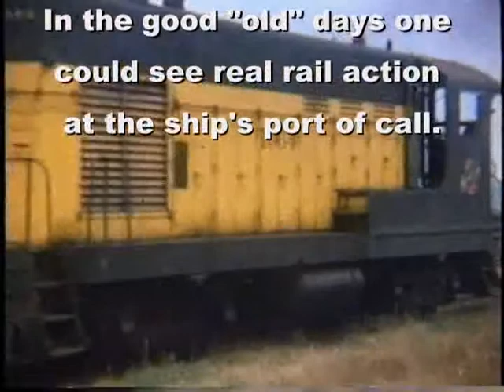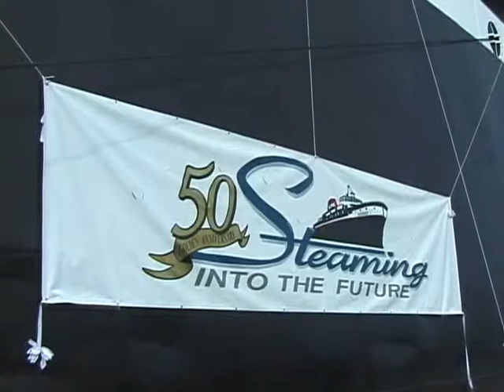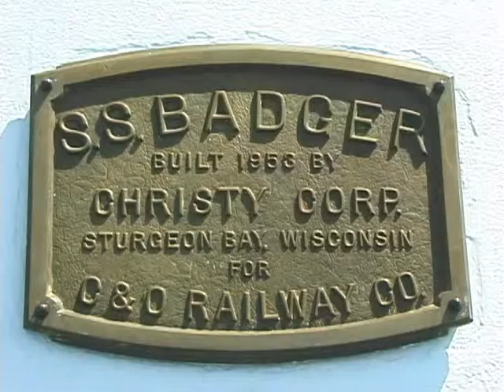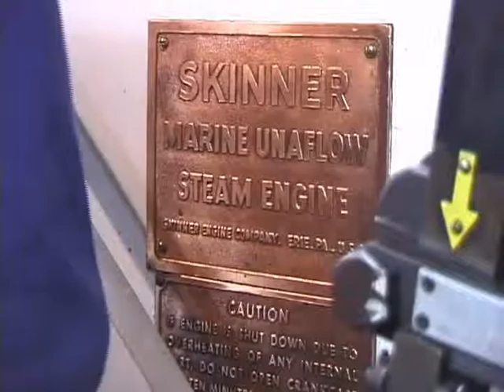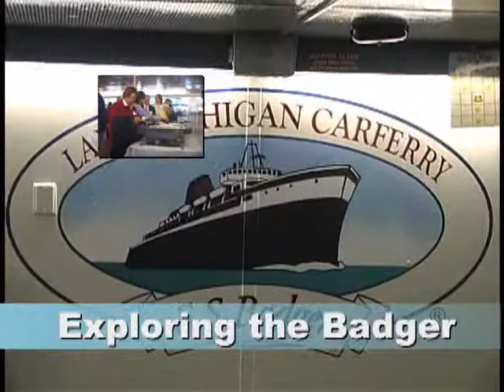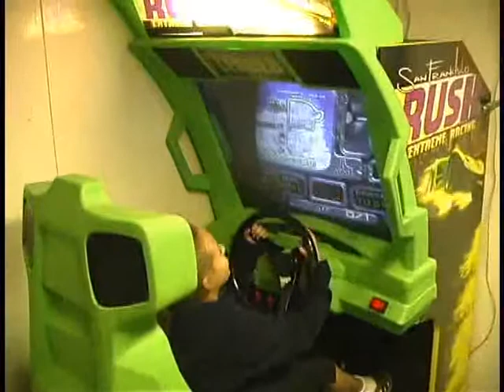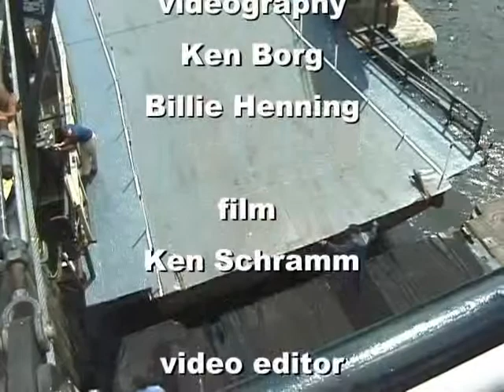SS Badger Rechristening Ceremony/Shoreline Cruise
The rechristening of the SS Badger carferry, a former C&O train ferry that once carried rail cars but now carries passengers and automobiles. The rechristening took place on May 15, 2003 just before the Badger entered it's 50th year in service. Next year (2013), the Badger will enter it's 60th year in service!

Video production by: Ken Borg